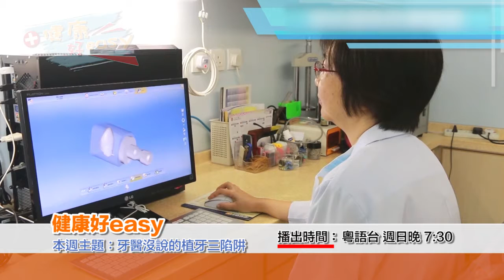健康好easy EP 66 牙醫沒說的植牙三陷阱 promo c